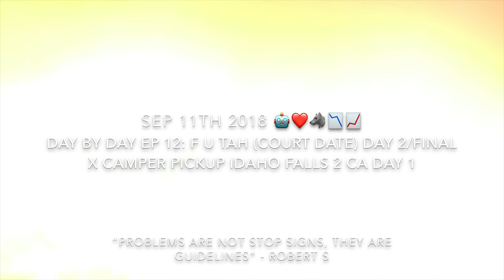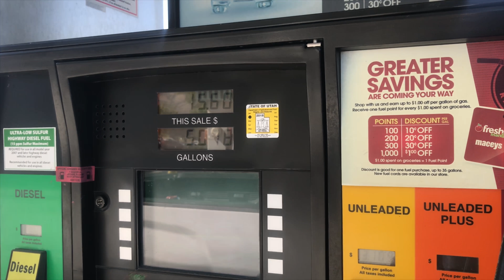Camper pickup Idaho Falls - Day by day 12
About a month ago I was traveling down Highway 6 in Utah. They started shutting down the highway because of Forrest fires. I pulled to the side of the road to reroute my GPS when a cop pulled behind me approached my window & informed me I couldn’t be parked there + now he smelled weed. I consented to a search & he found an empty container that used to contain marijuana. He charged me with possession of drug paraphernalia & gave me a paper with a court date telling me if I don’t show I will have a warrant into Utah. So here I am. Sep 11th drove 633 miles just to appear. I got slapped with a $680 fine but grateful I don’t have to be in Utah again for a legal obligation. I thought I would have to return because judge said I needed to have my finger prints on file to move forward - after “faking a mental breakdown” they decided to say F it & move forward 😂 Court room is like broadway - the best actor wins.